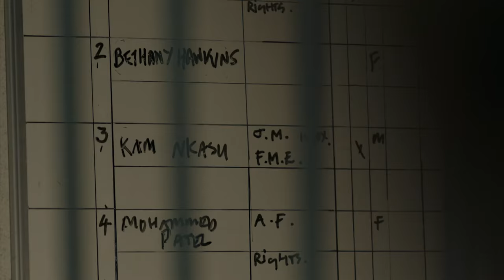"You pepper sprayed my daughter" - Cuffs: Episode 4 Preview - BBC One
A drunken Bethany shouts in her cell after being pepper sprayed by Lino.